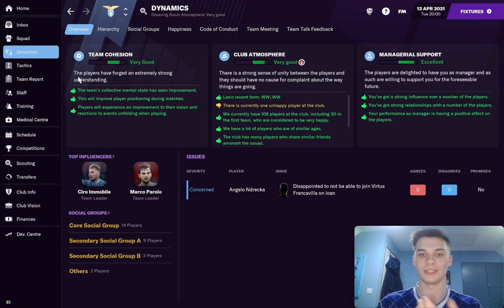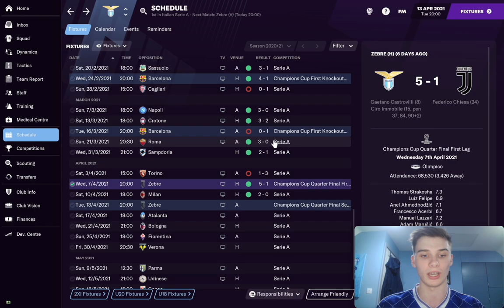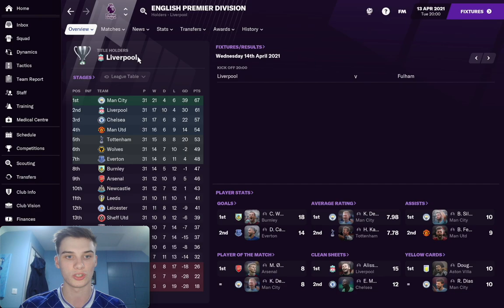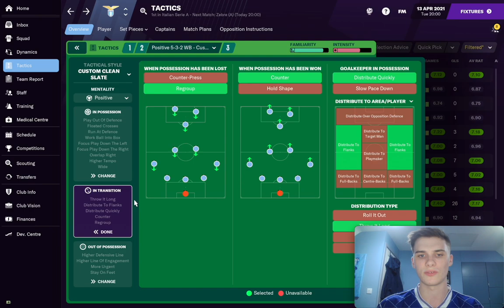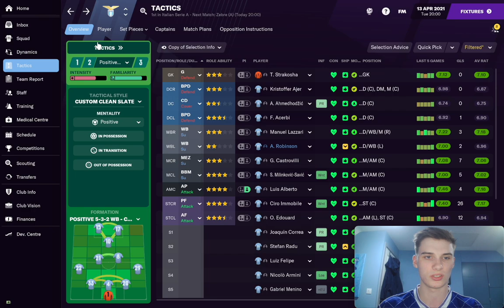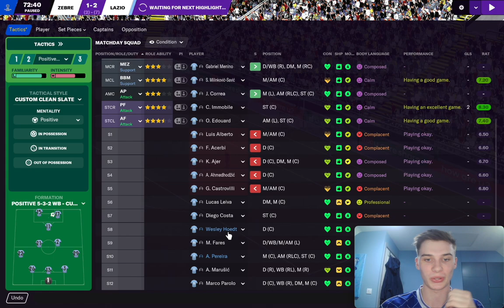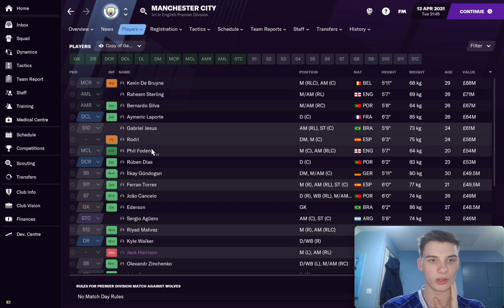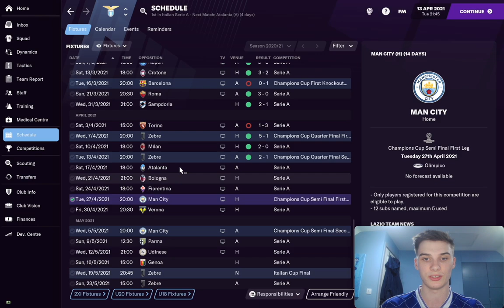Winning The TREBLE Already? | Its Coming ROME | Part 5 | Football Manager 21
Welcome to my new Lazio save in Football Manager 2021, the third FM21 series on this channel!

In this video we play Juventus in the champions league hoping to reach the semi finals, we also look at our FM21 Tactic, which is working wonders for our team! Can we win the game?

With the aim of winning the champions league with Lazio, it will be a challenging save but a fun one! Big thanks to all of you who watch this video, whether you're new or have been here from the start.